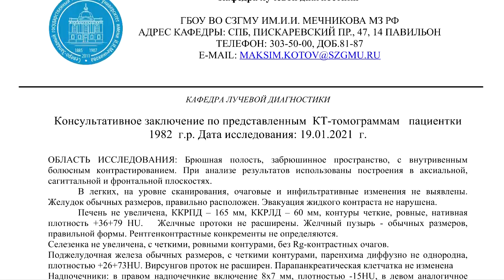АДЕНОМА НАДПОЧЕЧНИКОВ у женщин, ДИФФУЗНЫЕ ИЗМЕНЕНИЯ печени и поджелудочной железы на РАСШИФРОВКЕ КТ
📝 Для исключения АДЕНОМЫ НАДПОЧЕЧНИКОВ у женщин заполните заявку для повторной расшифровки КТ брюшной полости за 1500 руб. в срок 3-5 часов.

📹 Примените простые ВИДЕОИНСТРУКЦИИ для отправки архива с КТ снимками брюшной полости в DICOM формате через интернет.

📘 ПРИМЕРЫ ЗАКЛЮЧЕНИЙ КТ брюшной полости с диффузными изменениями печени и поджелудочной железы на , где с ними можно ознакомиться и скачать.

👩 От ПАЦИЕНТКИ:
"Контроль аденомы левого надпочечника.
Прошу посмотреть, если видно тонкую кишку (толщину стенок, сужения и т.д. ) Была болезнь Крона под вопросом, баугинит, терминальный илеит, сигмоидит. Началось в 2016 году, сейчас ставят СРК и ремиссию, а симптомы все хуже и лейкоцитоз."

☎️ ОФОРМИТЕ заказ на пересмотр результатов КТ брюшной полости  по тел.

👨‍👨‍👧 Просмотрите ОТЗЫВЫ пациентов , оформивших расшифровку КТ брюшной полости за 1500 руб. (для исключения аденомы надпочечников у женщин)

ОБЛАСТЬ ИССЛЕДОВАНИЯ: Брюшная полость, забрюшинное пространство, с внутривенным болюсным контрастированием. При анализе результатов использованы построения в аксиальной, сагиттальной и фронтальной плоскостях.
В легких, на уровне сканирования, очаговые и инфильтративные изменения не выявлены. Желудок обычных размеров, правильно расположен.
Эвакуация жидкого контраста не нарушена.

Печень не увеличена, ККРПД – 165 мм, ККРЛД – 60 мм, контуры четкие, ровные, нативная плотность +36+79 HU.   Желчные протоки не расширены. Желчный пузырь - обычных размеров, правильной формы. Рентгенконтрастные конкременты не определяются.

Селезенка не увеличена, с четкими, ровными контурами, без Rg-контрастных очагов.
Поджелудочная железа обычных размеров, с четкими контурами, паренхима диффузно не однородна, плотностью +26+73HU.
Вирсунгов проток не расширен. Парапанкреатическая клетчатка не изменена

Надпочечники: в правом надпочечнкие включение 8х7 мм, плотностью -15HU, в левом аналогичное включением размером 16х10 мм. Контур включения ровный, четкий.
Почки не увеличены, паренхима однородна, чашечно-лоханочная система не расширена. Сосудистые «ножки» почек, паранефральная клетчатка структурны.   Рентгенконтрастные конкременты не определяются. Почки накапливают и выделяют контраст своевременно.

Мочеточники в зоне сканирования не расширены, патологические включения в них не выявлены.
Абдоминальные и забрюшинные лимфатические узлы не увеличены. Свободная жидкость в брюшной полости не выявлена. Свежие костно-травматические и костно-деструктивные изменения не выявлены. В зоне сканирования стенки кишки не изменены, не утолщены. КТ-признаков отёка клетчатки живота не выявлены.
 При внутривенном болюсном введении контраста - очаги патологической васкуляризации не выявлены.
Паринхиматозные органы накапливают контраст без особенностей.

⏩ ЗАКЛЮЧЕНИЕ: КТ-картина гепатомегалии, за счет правой доли печени. Диффузные изменения ткани печени и поджелудочной железы. Образования обоих надпочечников – более вероятно аденомы. Рекомендована консультация терапевта.

©️ КТ-картину диффузных изменений печени и поджелудочной железы и образования обоих надпочечников (аденомы) описал при повторном пересмотре КТ брюшной полости (второе мнение) рентгенолог высшей категории к.м.н. Котов М.А., доцент кафедры лучевой диагностики СЗГМУ им. И.И. Мечникова, главный врач центра КТ «Ами» (г. Санкт-Петербург)

👁‍🗨 КОММЕНТАРИЙ врача-рентгенолога:
"В обоих надпочечниках у Вас есть небольшие образования, аденомы.
Если нет признаков их гормональной активности, то и угрозы они не представляют.
Есть небольшое увеличение печени  и диффузные изменения ткани печени и поджелудочной железы - это может давать боли, неудобство в животе.
С этим имеет смысл обратиться к терапевту.
Со стороны кишки - у Вас все спокойно: признаков отёка стенки кишки и прилежащей клетчатки нет.
Убедительных КТ -признаков болезни Крона так же нет.
Но вообще для полноценной оценки кишки - нужно делать специальное исследование: КТ энтерографию или КТ колоноскопию."

📩 PDF ЗАКЛЮЧЕНИЕ КТ брюшной полости стоимостью 1 500 руб. вы получите через 3-5 часов на e-mail.
📀 ВИДЕО С РАСШИФРОВКОЙ СНИМКОВ КТ брюшной полости по цене 500 руб. в дополнение к основному описанию вы получите в течение 8-10 часов, если закажите и оплатите услугу.